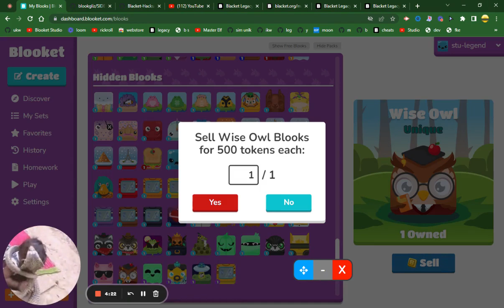THEY ADDED A NEW BLOOK TO BLOOKET did not acually get